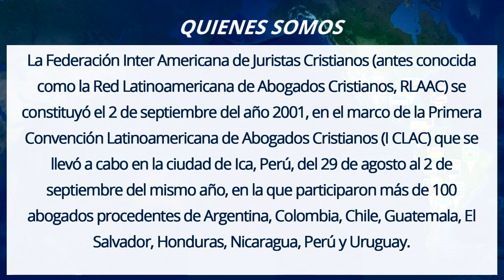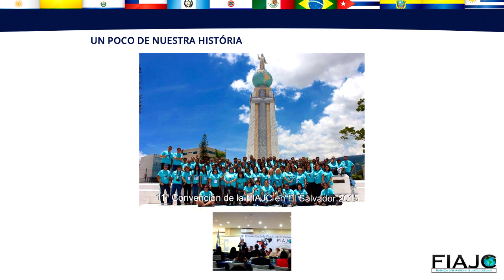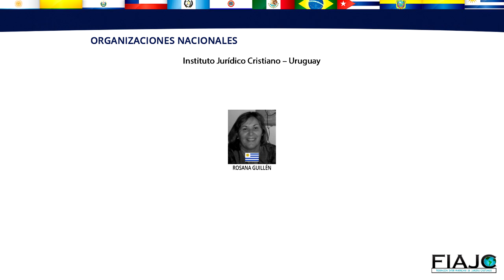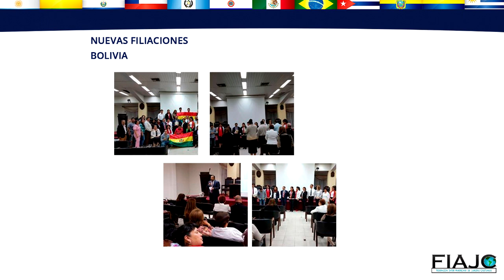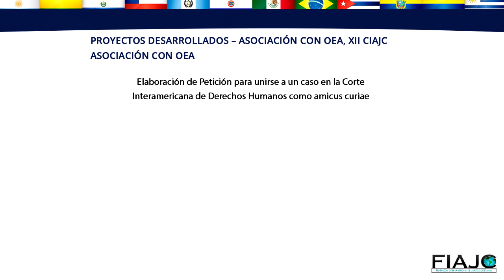Relatorio Fiajc 2017